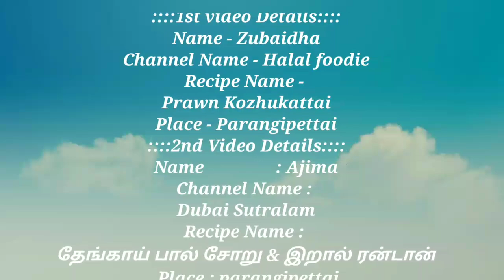பரங்கிப்பேட்டை இறால் கொழுக்கட்டை /தேங்காய் பால் சோறு & இறால் ரன்டான்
::::1st video Details::::

Name - Zubaidha
Channel Name - Halal foodie
Recipe Name - Prawn Kozhukattai
Place - Parangipettai

::::2nd Video Details::::

Name                : Ajima
Channel Name : Dubai Sutralam
Recipe Name : தேங்காய் பால் சோறு & இறால் ரன்டான்
 Place : parangipettai